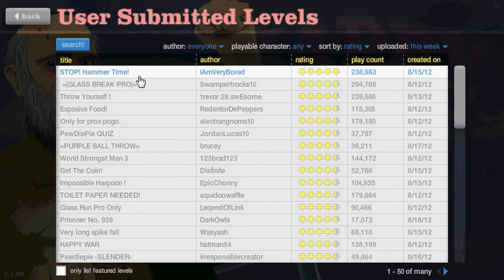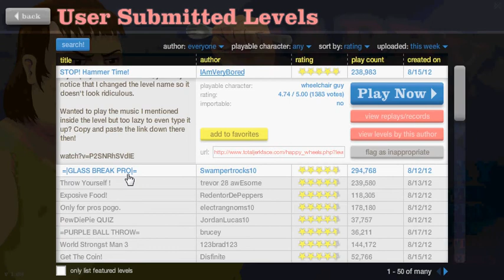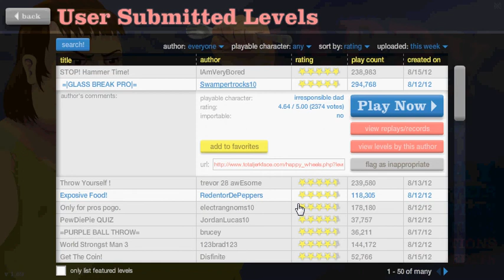High School Tips... Well Sorta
Well Playing Happy Wheels Failed but i decided to make some high school tips and i might make it a series... i know i did bad but ill make it better trust me

We Post Up Videos Daily

I'll try and follow everyone that follows me back (:

i bought minecraft so im not claim i own it, but i didnt create it, that belongs to mojang im just using it for entertainment